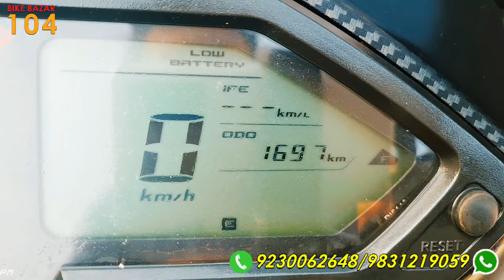PULSAR 125🔥NS125, BS6, E20🔥ঝাক্কাস দামে ঝাক্কাস গাড়ি!🔥30000 এর ধামাকা।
Showroom Details:- BikeBazar104 Bakrahat Road, Gajipur, PS: Bishnupur Near Joka DPS, Kolkata 700104 📞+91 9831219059 / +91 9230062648 Document Require For EMI Facility- PHOTO 3 COPY PAN CARD VOTER CARD ADHAR CARD ELECTRICITY BILL BANK STATEMENT CANCEL CHEQUE 1. Best Second-hand Bike Market in Kolkata 2. Used Bikes in Kolkata Starting From Rs 25000 3. Used Bike in Kolkata Only Rs 30000 4. All Company’s Bike And Scooty 5. Sports Bikes & Super Bikes at Cheapest Price 6. Cheap second-hand bike showroom in Kolkata 7. Best Used Bike Market in Kolkata 8. Used Premium Bikes in Kolkata 9. Second Hand Two Wheeler Market 10. Second Hand Two Wheeler Market in Howrah 11.